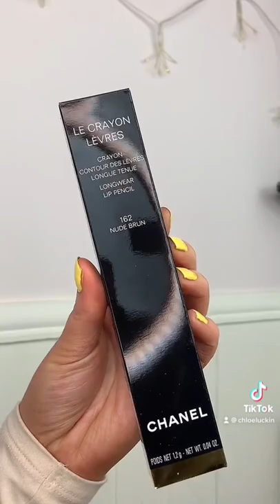Lily-Rose Depp’s Lip Combo! 💄 Lipstick & Liner